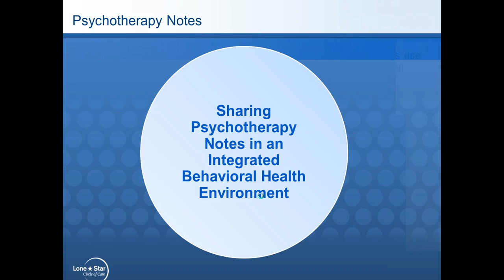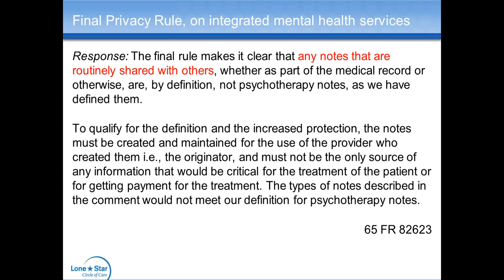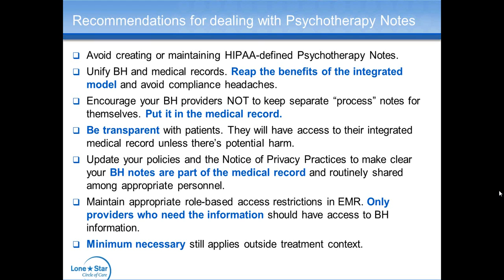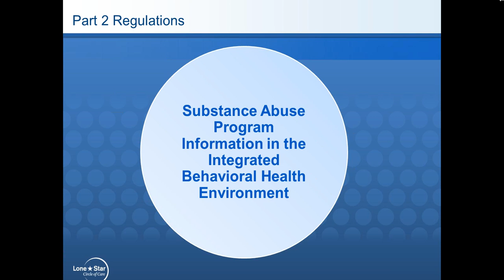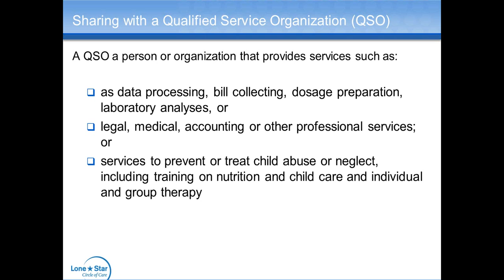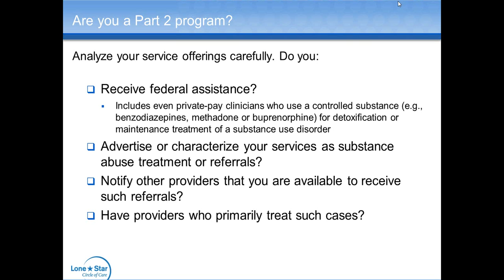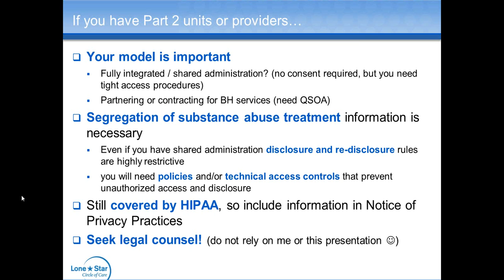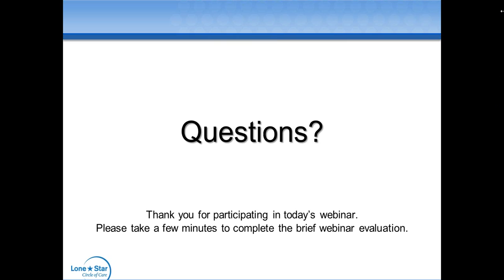Privacy and Integrated Behavioral Health Special Considerations Under HIPAA and Part 2 -- BHACA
You will find a PDF copy of the PowerPoint slides in the video above on our

BHACA WEBINAR: PRIVACY AND INTEGRATED BEHAVIORAL HEALTH -- SPECIAL CONSIDERATIONS UNDER HIPAA AND PART 2, JUNE 20, 2014

AN EDUCATIONAL WEBINAR OF THE GREATER HOUSTON BEHAVIORAL HEALTH AFFORDABLE CARE ACT INITIATIVE

Questions about confidentiality often arise when integrating behavioral health care with primary care. Sharing patient/client information among health care providers in an integrated setting is often quite permissible, yet many misconceptions exist about what data can and cannot be shared.

This webinar helps correct such misconceptions and provides clarity about the regulations for sharing mental health and substance use information. Marshall Preddy, JD, Associate General Counsel and Privacy Officer with Lone Star Circle of Care, provides precise yet comprehensive information about how the Health Insurance Portability and Accountability Act (HIPAA) and 42 Code of Federal Regulations Part 2 (42 CFR Part 2) apply to sharing mental health and substance use information in integrated health care settings.

Mr. Preddy presented on this topic at a BHACA event last November.  One audience member, an executive from The Council on Alcohol and Drugs Houston, stated, "Thank you so much for bringing Marshall Preddy to speak to us. I feel like I finally have the correct information on this issue that is so complex but so crucial to our work."  Because Mr. Preddy's presentation was so well-received in November, we asked him to present again via webinar.

Thanks to the generosity of our funders, Houston Endowment Inc., The Meadows Foundation and United Way of Greater Houston Community Response Fund, this event is offered at no cost.